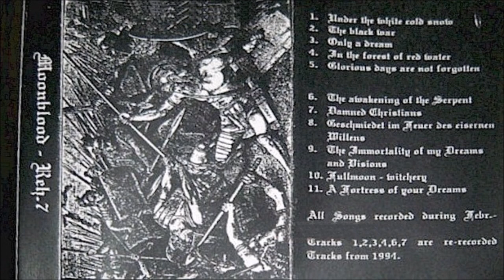Moonblood [GER] [Raw Black] 1996 - Rehearsal 7 (Full Demo)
00:00  1. Under the Cold Snow
07:58  2. The Black War
14:42  3. Only a Dream
20:36  4. In the Forest of a Red Water
29:44  5. Glorious Days Are Not Forgotten
37:10  6. The Awakening of the Serpent
47:45  7. Damned Christians
55:21  8. Geschmiedet im Feuer des eisernen Willens
1:04:07  9. The Immortality of My Dreams & Visions
1:10:19  10. Fullmoon Witchery
1:15:26  11. A Fortress of Your Dreams